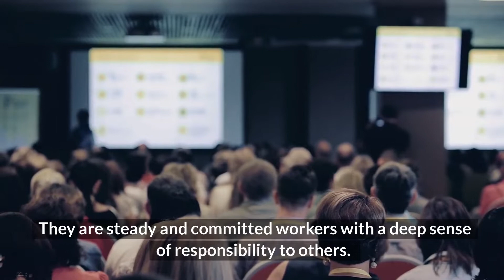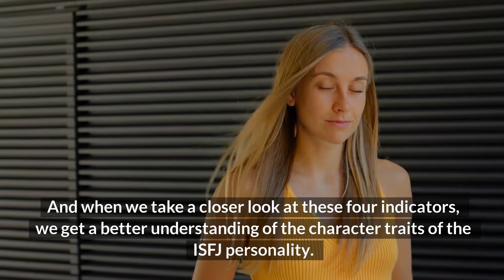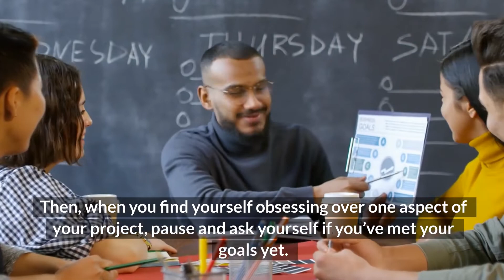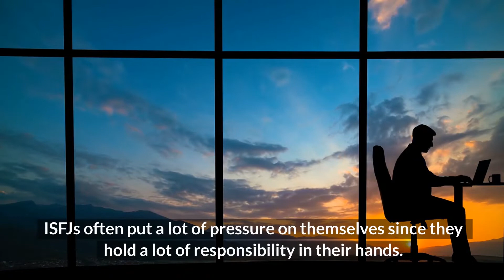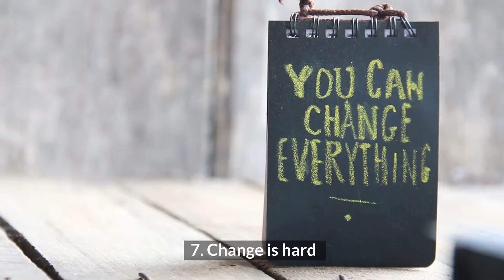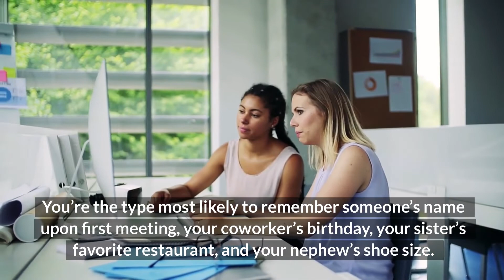10 Signs You Are An ISFJ (check it)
ISFJs are industrious caretakers loyal to traditions and organizations. They are practical, compassionate, and caring and are motivated to provide for others and protect them from the perils of life.